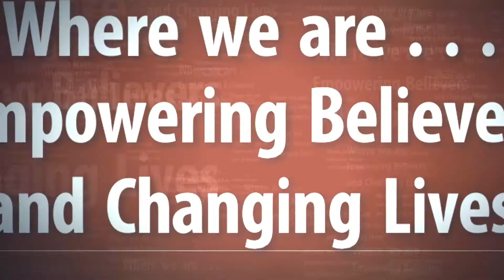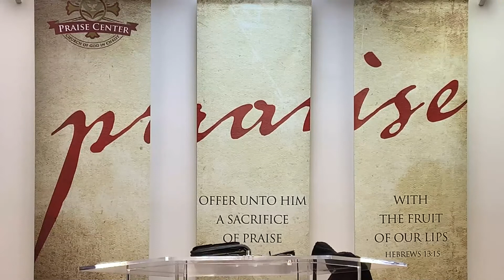Where Do We Go From Here?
You are viewing the Sunday Service on October 25, 2020 for Praise Center Church Of God In Christ where the pastor is Elder Eugene C. McCown, Jr. Elder Roderick Rose is the guest speaker for the 6th Pastoral Anniversary Service.

Your contributions help us to continue to spread the love of Jesus Christ throughout our city and abroad. Thank you for your generosity.  We have made giving easy:

PRAYER REQUESTS
If you have any requests for prayer, please submit them